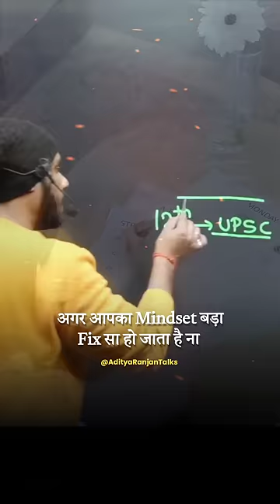IAS Tina Dabi से क्या सीखें || Best Motivational Video Aditya Ranjan Sir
EXAMS QUALIFIED
CGL , CHSL, CPO , CDS (3 TIMES)
** HE SCORED **
• MATHS – 50/50
• ENGLISH – 50/50
• REASONING – 50/50